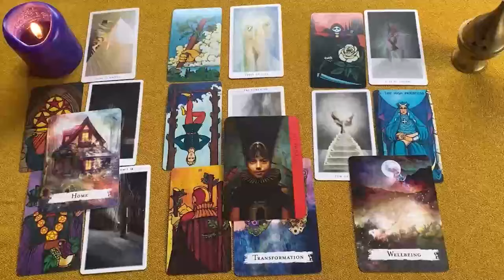LIBRA PREPARATE 😍 VIENE ALGUIEN A BUSCARTE COMO UN TREMENDO HURACÁN❗🌪️❤️ LIBRA AMOR SEPTIEMBRE 2024